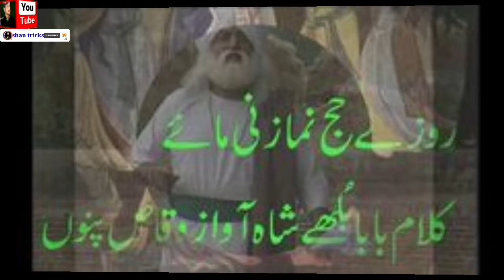khatt Likhya Heer Nun By Saeed Aslam New Most Super Hit shan tricks#shantricks